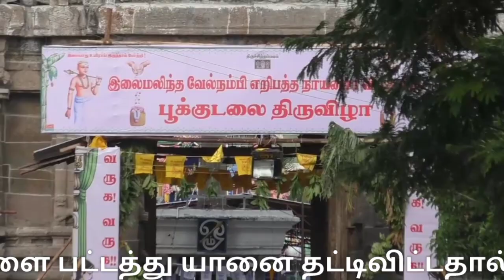கரூரில் பூக்குடலை திருவிழா|kalyana pasupatheeswarar temple karur |eripatha nayanar | பசுபதீஸ்வரர்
kalyana pasupatheeswarar temple karur

கரூரில் பூக்குடலை திருவிழா

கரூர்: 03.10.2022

கரூரில் இறைவனுக்கு பறித்த பூக்களை பட்டத்து யானை தட்டிவிட்டதால் கோபமுற்ற எறிபத்தநாயனார் யானையின் தும்பிக்கையை துண்டித்த ஆன்மீக வரலாற்று செயல் விளக்க நிகழ்வில் பலஆயிரக்கணக்கான பக்தர்கள் பக்தி பரவசத்துடன் பங்கேற்றனர்.

சிவனுக்கு தொண்டு செய்கிறவர்களுக்கு தீங்கு ஏற்பட்டால் சிவனடியார்கள் சினம் கொள்வார்கள் என்னும் வரலாற்று ஆன்மீக உண்மை சம்பவத்தை மையப்படுத்தி செயல்விளக்கத்துடன் கரூரில் பூக்குடலை திருவிழா நடைபெற்றது.

கரூரில் பிரசித்தி பெற்ற அருள்மிகு கல்யாண பசுபதீஸ்வரர் வளாகத்தில் இலைமலிந்த வேல்நம்பி எறிபத்த நாயனார் விழாவில் பூக்குடலை திருவிழா நடைபெற்றது.

64-நாயன்மார்களில் ஒருவரான எறிபத்த நாயனார் இறைவன் ஈசனுக்கு சாட்டுவதற்கு நந்தவனத்தில் பூக்களை பறித்து வரும் போது புகழ் சோழானின் பட்டத்து யானை மதம் பிடித்தவாறு வந்து எரிபத்த நாயனாரின் கையில் பூக்குடலையில்வைத்திருந்த பூக்களை தட்டிவிட்டது. இதனால் கோபமடைந்த எறிபத்த நாயனார் மழு எனப்படும் கோடாலியால் யானையின் தும்பிக்கையை துண்டித்தார். இதனை அறிந்து சம்பவ இடத்திற்கு வந்த மன்னன்  புகழ் சோழன் இறைவனுக்கு பறித்த பூக்களை தட்டிவிட்டதால் தானே அதற்குமுழு பொறுப்பு என கூறி தனது உடைவாலை உருவி தனது தலையை துண்டிக்க கூறினார். இதனை அறிந்து அங்கு தோன்றிய இறைவன் எறிபத்த நாயனாரின் பக்தியையும், மன்னனின் எண்ண ஓட்டங்களையும் அறியவே இத்திருவிளையாடலை நடத்தியதாக கூறி யானையை உயிர்ப்பித்தார்.

இந்த வரலாற்று பின்னனி கொண்ட ஆன்மீக செயல் விளகத்தை தத்ரூபமாக சிவனடியார்கள் நடித்து காட்டிய இத்திருவிழாவில் ஆண்கள்,பெண்கள் குழந்தைகள் மற்றும் பக்தர்கள் என சுமார் பல ஆயிரத்திற்கும் மேற்பட்டோர் கலந்து கொண்டு இறைவனின் திருவிளையாடலை பக்தி பரவசத்துடன் கண்டுகளித்தனர்.

நிகழ்ச்சியின் நிறைவாக பக்தர்கள் பூக்குடலையில் கொண்டு வந்த பூக்களுடன் கரூர் நகரின் முக்கிய வீதிகள் வழியாக ஊர்வலமாக சென்று இறுதியில் பசுபதீஸ்வரர் ஆலயத்தை வந்தடைந்தனர்.